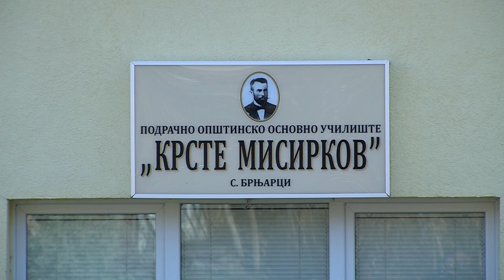MS S04E24 Moe Selo - Brnjarci 1 del ( My Village - Brnjarci part one)